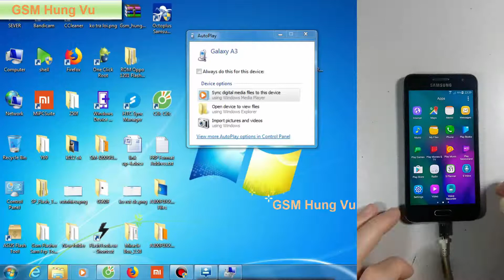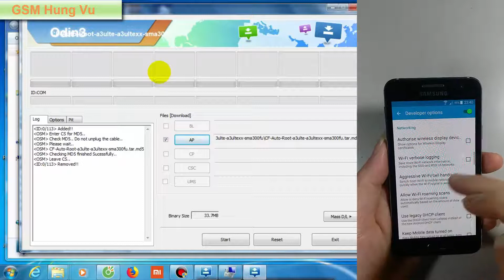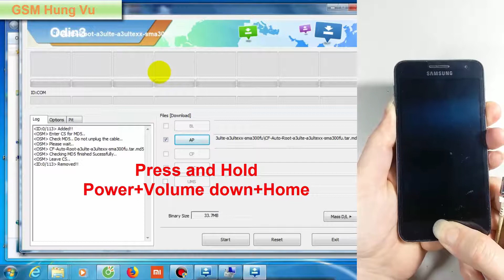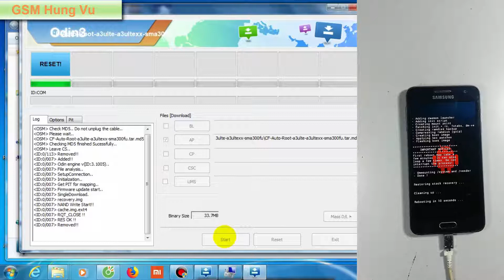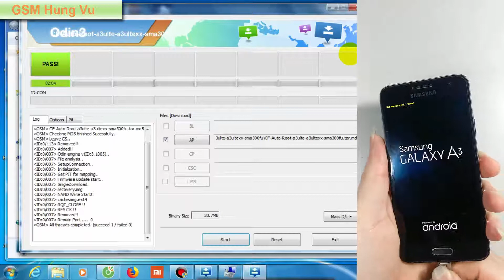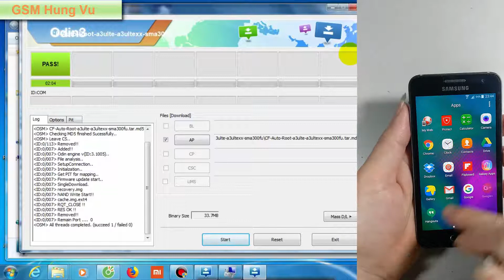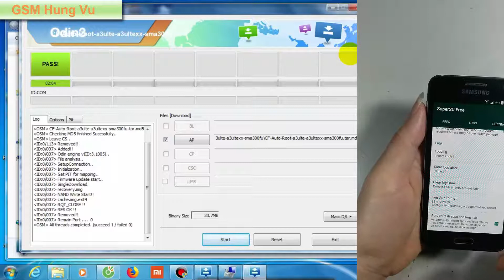Root Samsung A300FU Android 6.01 by Odin 3.12.7.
Solution Root Android 6.01 for Samsung Galaxy A300FU ok by Odin3 v3.12.7.

Link:
Odin+file root A300FU: